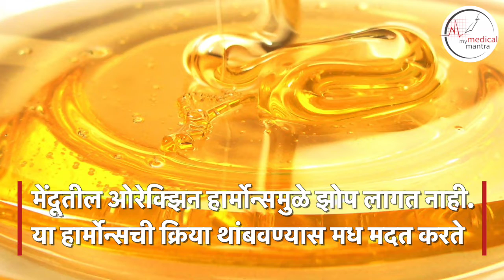शांत झोप देणारे पदार्थ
कोणत्याही व्यत्ययाशिवाय झोप घेणे खूप गरजेचे आहे आणि अशा झोपेसाठी आहारही तितकाच महत्त्वाचा आहे.